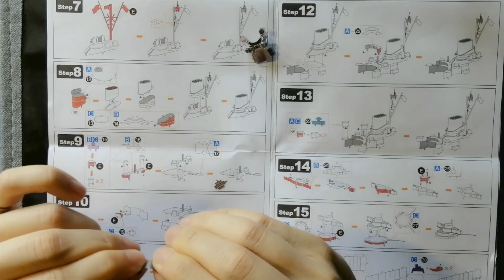Yamato Metal Kit Part 14 Building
In this video, we will be building the PieceCool Yamato Metal Kit once again!